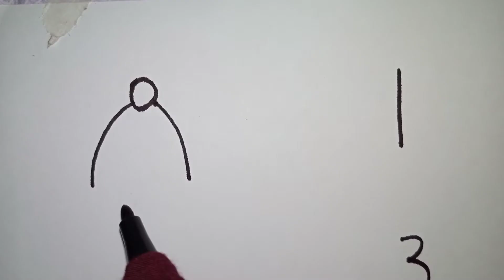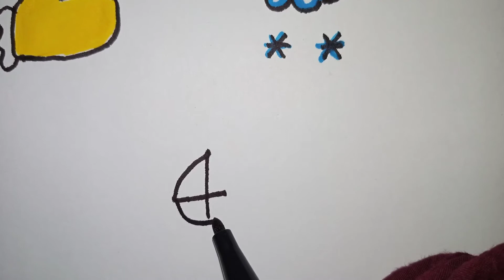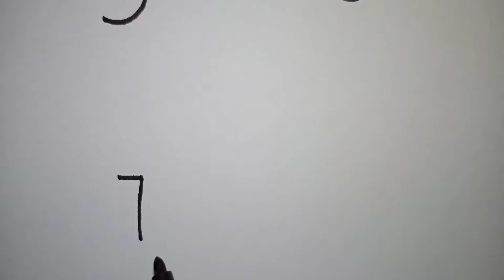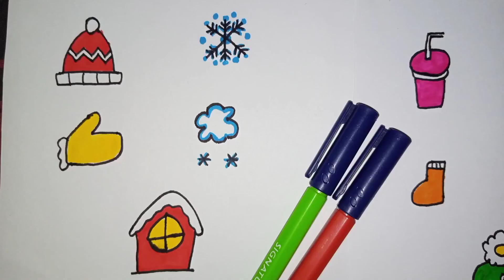How to draw anything from numbers | Easy 10 drawings from numbers for kids just 0-9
Do cOmment. 💕
And